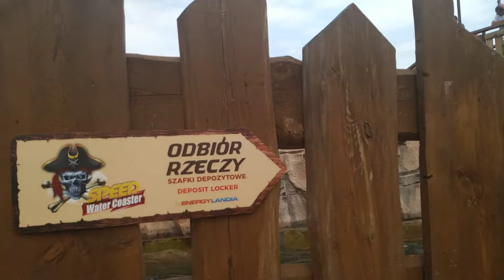Energylandia - moja recenzja ? MEEEEga hit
Zator Energylandia aquapark prezentacja lato 2019